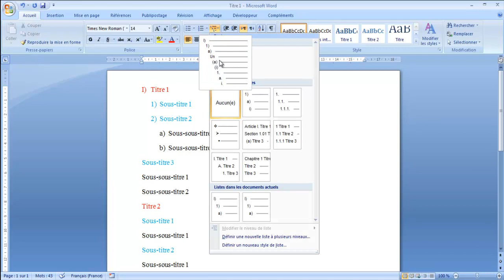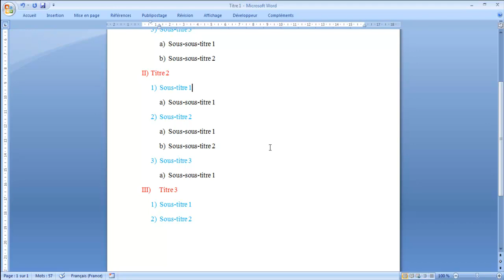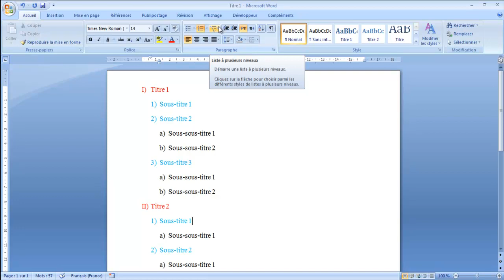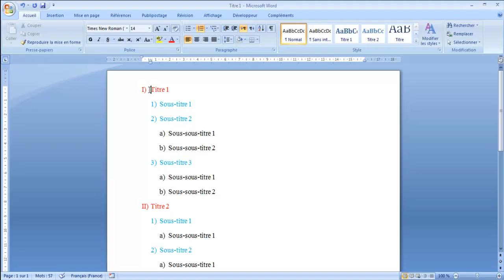Microsoft Word _ Définir une Liste à Plusieurs Niveaux - P9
Vous pouvez personnaliser l’apparence d’une liste en définissant vos propres listes numérotées, à puces et à plusieurs niveaux. Après avoir effectué la numérotation, vous pouvez enregistrer ces paramètres en tant que style et les réutiliser par la suite.

Dans une liste numérotée à plusieurs niveaux de Word, chaque paragraphe commence par
un numéro ou une lettre et d’un séparateur tel qu’un point ou une parenthèse. La numérotation
est automatiquement mise à jour dans une liste numérotée à plusieurs niveaux dès que des
paragraphes sont ajoutés ou supprimer.
La liste numérotée à plusieurs niveaux peut être personnalisée en modifiant la mise en forme
de la numérotation, le style de nombre, ainsi que la position.
Après avoir effectué la numérotation, vous pouvez enregistrer ces paramètres en tant que style
et les réutiliser par la suite.
Le moyen le plus simple de créer une liste numérotée consiste :
➢ Saisir le texte composant la liste
➢ Le sélectionner,
➢ Lui attribuer une liste numérotée